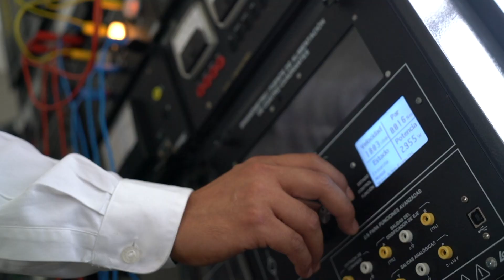Opinión docente con el Maestro. César M. Santos Fajardo